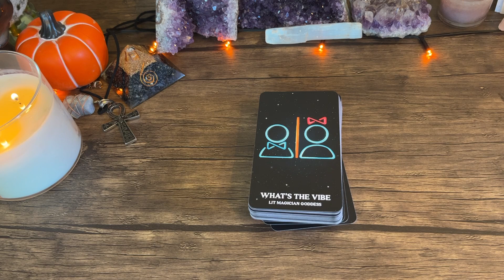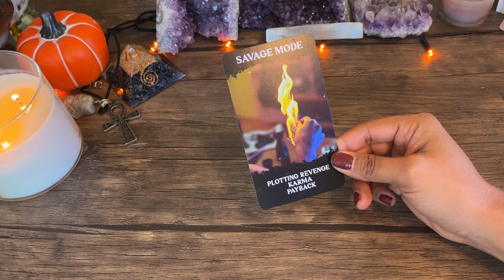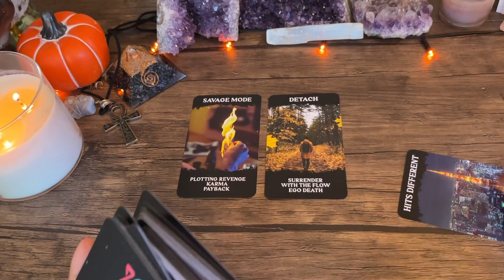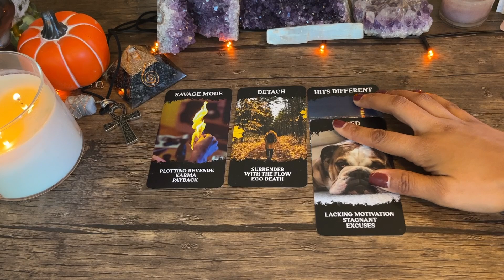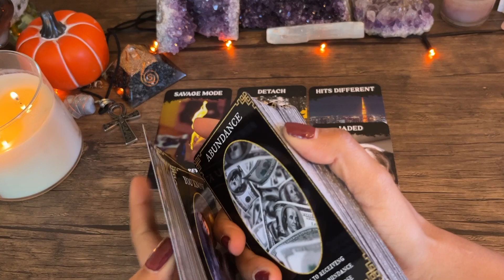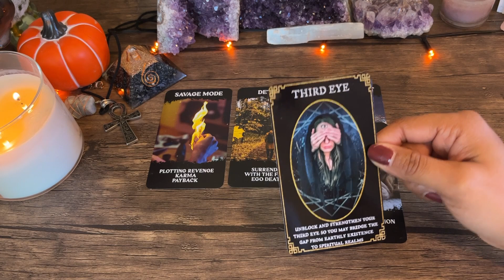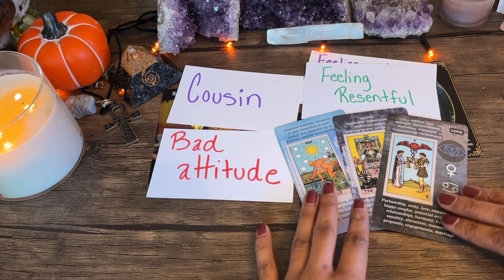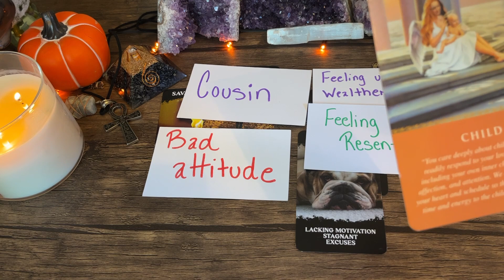Sagittarius ✨ They are getting their Karma! Your Next 72 Hour Psychic Predictions 🔮